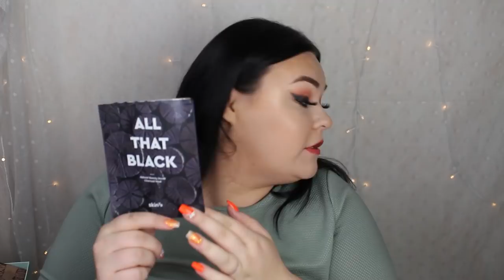EMPTIES - smink, hudvård, skönhet som tagit slut - AUGUSTI 2019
Idag pratar vi EMPTIES - smink, hudvård och skönhet som tagit slut. Detta är från och med nu en video som kommer komma varje månad under hela 2019, något som ni verkar väldigt taggade på.

SÅ: vad har ni tagit slut på? Är det något ni tagit slut på som ni älskar? BERÄTTA GÄRNA I KOMMENTARSFÄLTET

The Body Shop  - Mango duschgel:
The Body Shop – Shea Shampoo
The Body Shop – Shea Balsam
The Body Shop – Shea mask
The Body Shop – Shea lotion
Garnier – Hårmask
Rituals – Miracle wipes
Kocostar – Princess patches
Garnier – Moisture bomb sheet mask:
The Body Shop – vitamin e ansiktsservetter:
Acasia  - Start me up sheet mask
Skin 79 – All that black sheet mask
Skin republik – Bubble sheet mask
The Body shop – tea Tree peel off mask:
The Body shop – Body butter Argan oil
Philosophy – Purity cleanser:
Sana – intimtvätt
Nivea – eye makeup remover
Reserol – ampuler:
Apoteket kronan – torr shampoo
Lumene – Nordic glow essence
Lumene – Nordic c toner
LUSH – Cup o coffee mask
DKNY – Grönt äpple:
The Body Shop – Shea duschtvål:
The Body Shop – Vitamin E hydrating toner
Budgie – apple cider vineager scrub:
Mpicaut – Hydra miracle serum:
Smashbox – Primer spray:
The Body shop  - cactus blossom hand wash:
Dior – Forever foundation i 010
Mac – Prolongwear foundation i NW20
Caudalie – Cleansing exfoliator:
Duo – grönt latexfritt lim:
Too faced – glitter Glue:
The Body Shop – Nail and cuticlie oil:
The Body Shop – Handkräm i Mango
Lidl – Ansiktsmasker
The Ordinary  - Lactic acid
Loreal – smooth sugar scrub: